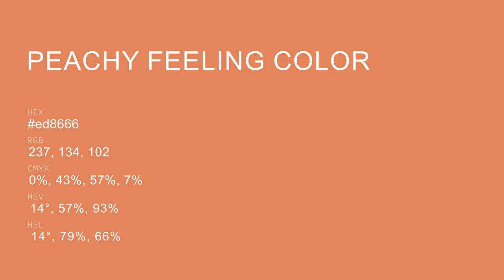Peachy Feeling color ed8666 hex Cool Brown color ed8666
What color is Peachy Feeling ? ed8666 hex, Cool Brown color ed8666

Hex ed8666 Color Code is also known as Peachy Feeling color

Hex ed8666 Color code in RGB color code model is created after adding 92.94% red color, 52.55% green color and 40% blue color.
Hex ed8666 Color code in CMYK color (process color) code model is generated after subtraction of 0% cyan, 43% magenta, 57% yellow, 07% black.